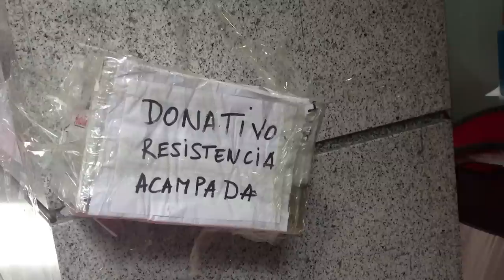La PAH Sevilla agudiza su protesta y exige una solución definitiva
La Plataforma de Afectados por la Hipoteca de Sevilla sigue acampada en la sede de CaixaBank en el pasaje de Villasís en busca de una solución definitiva para los casos de Toñi, Clara, María Jesús y Concha. El acuerdo con la entidad bancaria parece global pero mientras no se materialice continúan con sus protestas como la que se muestra en el video.

el 19 de febrero de 2014.
Imagen tomada con un smartphone.
Autor: Juanma Moreno